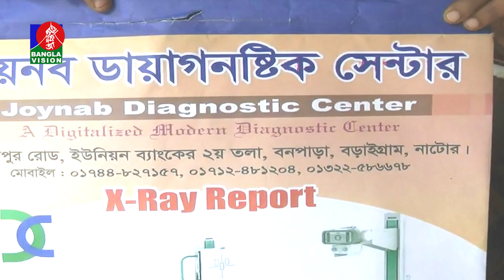শেষ সম্বল বিক্রি করে চিকিৎসার পরও সুস্থ হয়নি মিঠুন, কি হবে সন্তান দুটির! | BVNEWS24